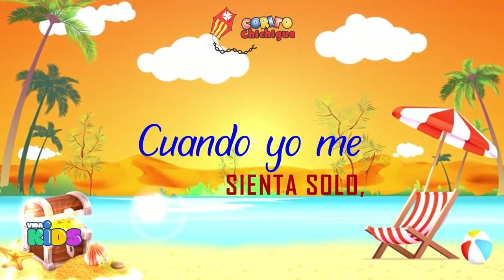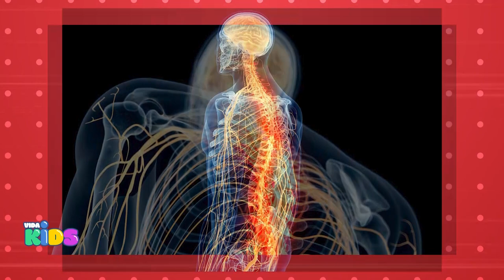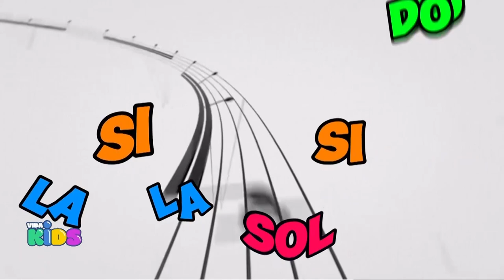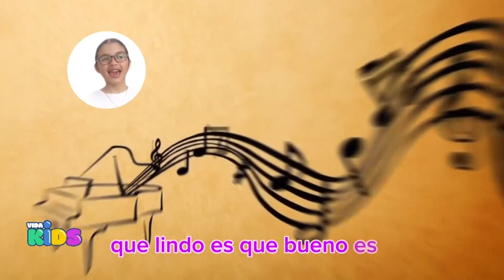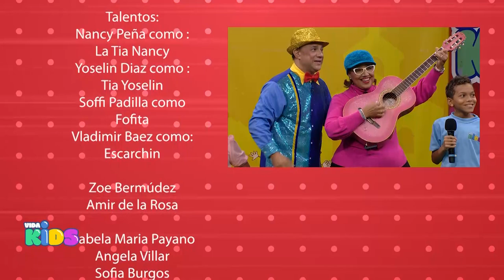Vida Kids - Mi cuerpo todo l Invitación de parte del programa de Liderazgo para adolescentes